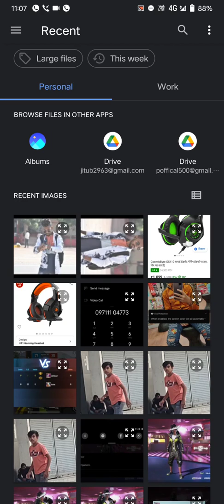Best photo editing apps Snapseed vs lightroom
Best photo editing  app mobile use app